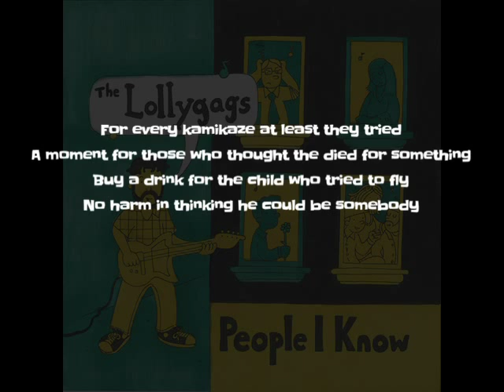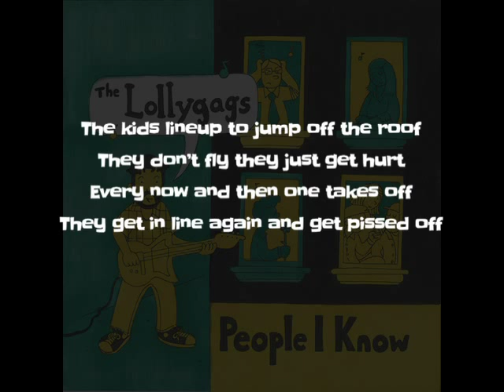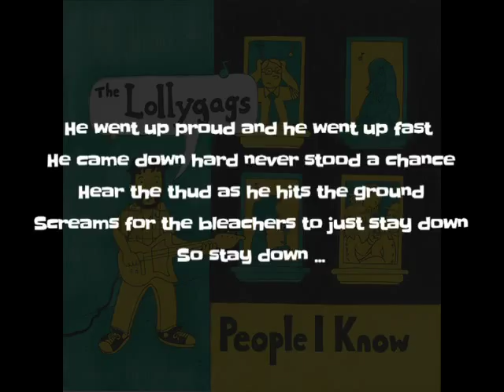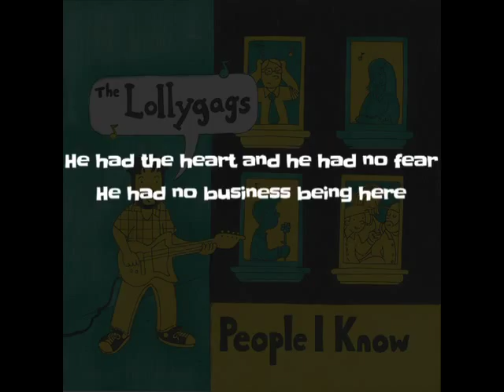THE LOLLYGAGS "Every Kamikaze" lyric video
The Lollygags "Every Kamikaze" from the People I Know EP.